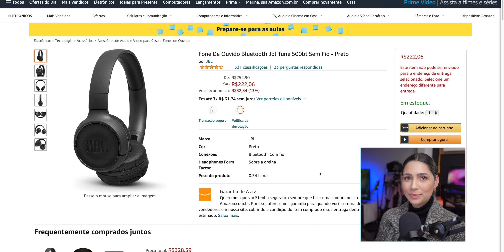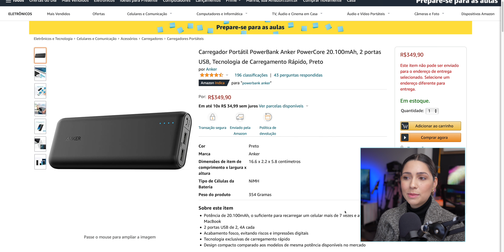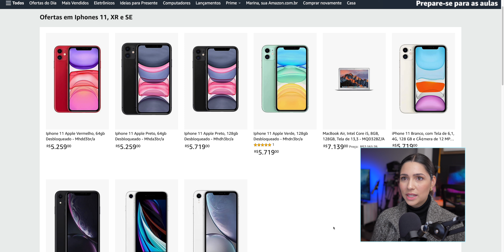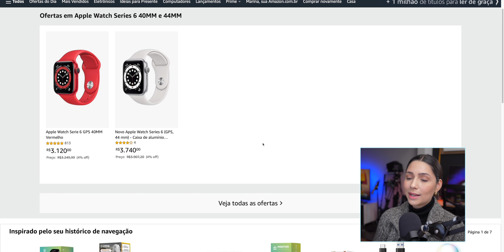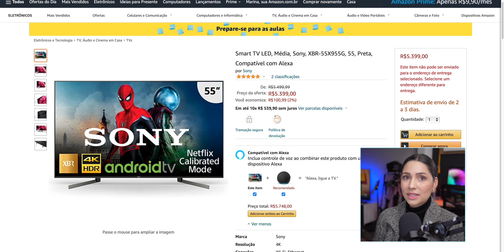PROMOÇÕES da Semana na Amazon Brasil! iPhone 11, iPhone 12, Carregador Anker e muito mais!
Fone De Ouvido Bluetooth Jbl Tune 500bt Sem Fio - Preto
Carregador de tomada PowerPort, 2 portas USB, Potência de 24W, Branco
Carregador Portátil PowerBank Anker PowerCore 20.100mAh, 2 portas USB, Tecnologia de Carregamento Rápido, Preto
Fones de Ouvido Sony True Wireless Intra-Auricular WF-XB700 Preto Totalmente Sem Fios com EXTRA BASS
Ofertas em Iphones 11, XR e SE
Ofertas em iPhone 12 Mini 64GB e 128GB
Ofertas em iPhone 12 64GB, 128GB e 256GB
Ofertas em iPhone 12 Pro 128GB e 256GB
Ofertas em iPhone 12 Pro Max 128GB e 256GB
Ofertas em Apple Watch Series 6 40MM e 44MM
Smart TV LED, Média, Sony, XBR-55X955G, 55, Preta, Compatível com Alexa
Fritadeira Airfryer, 4L, Branco, 220v, Midea

🎥 Meu Equipamento!